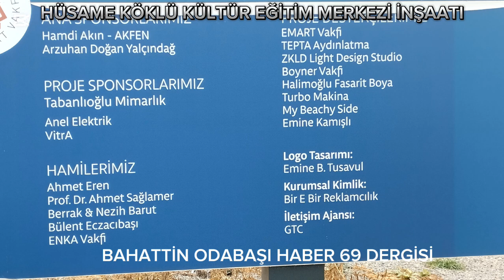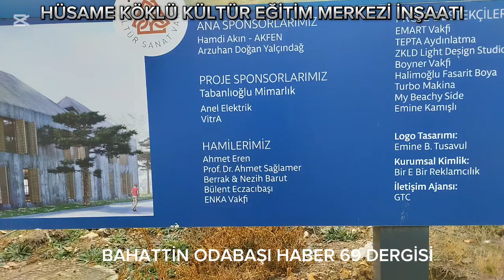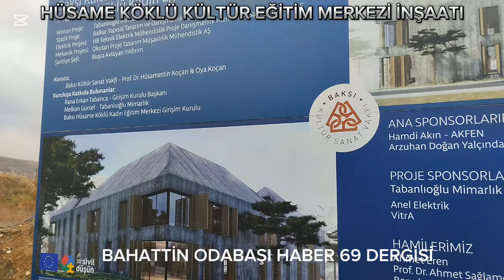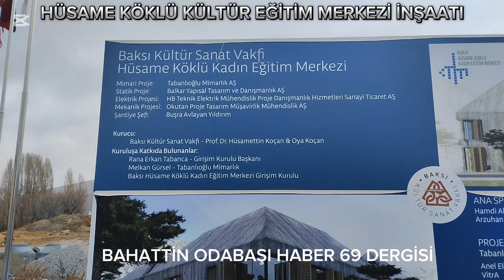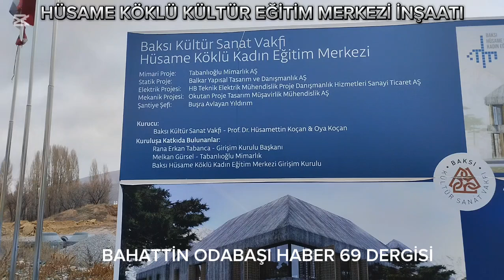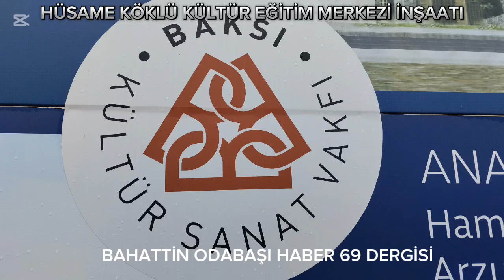20 Kasım 2024